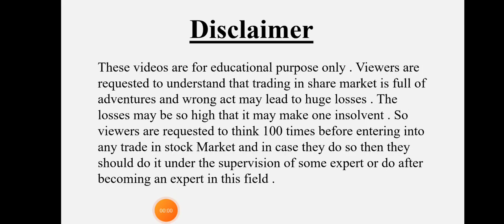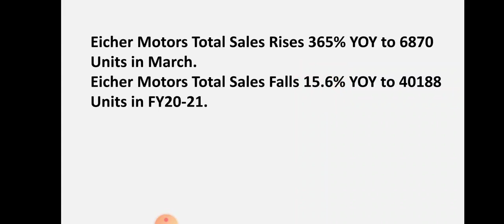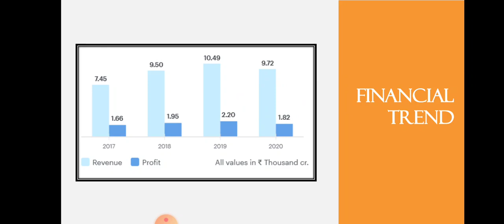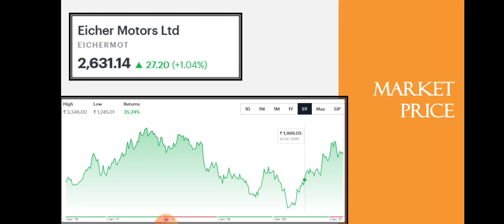Eicher Motors March Sales | Eicher Motors Breaking News | Auto Stock | Dailystock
Source: Tickertape.com
Moneycontrol.com